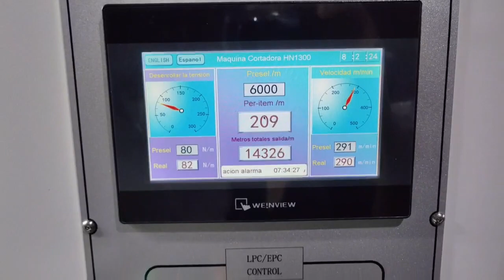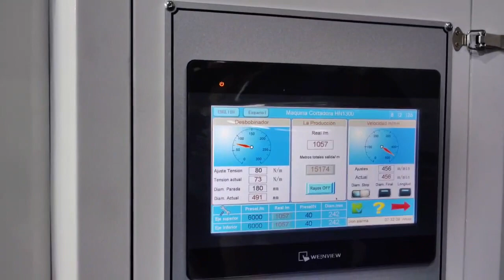HN1300 at work in Costa Rica factory